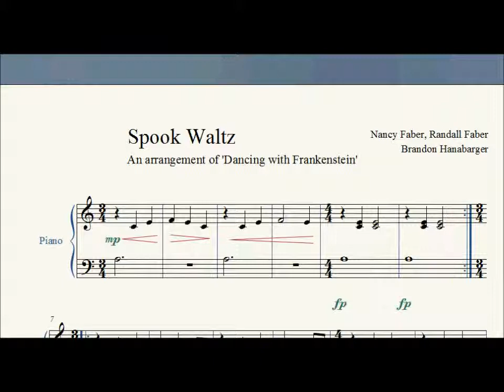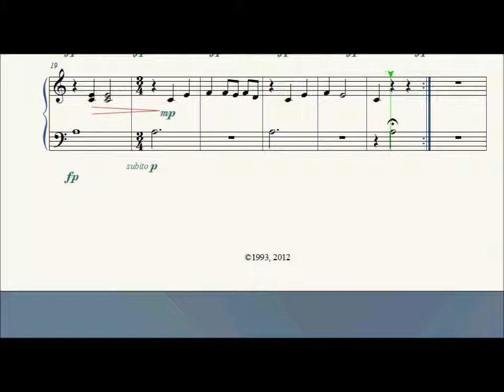Spook Waltz (Arrangement) [Piano]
A short arrangement of something from a piano training book I found...

Yes, I'm actually learning how to play the piano finally.